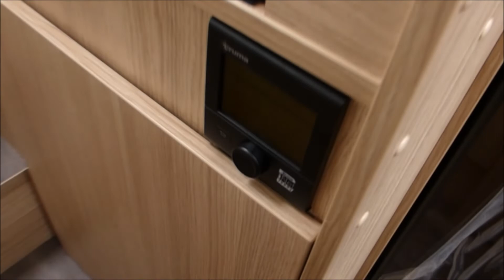BRAND NEW 2019 SUNLIGHT T67 AUTO WALKAROUND!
This is a walkaround of a brand new 2019 Sunlight T67 Auto! This video is designed to show you all the key aspects and features that this model has to offer in more detail! Hope you enjoy!

For more info on this model or to view our extensive range of new and used motorhomes/caravans visit the Viscount Leisure website.